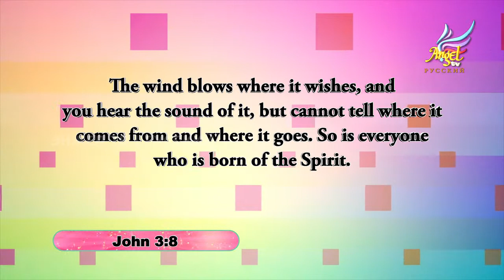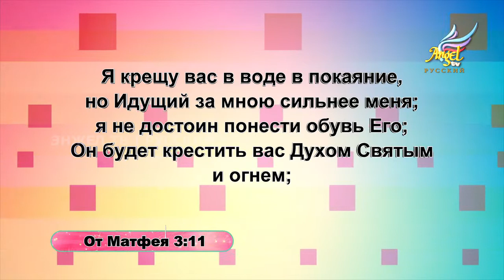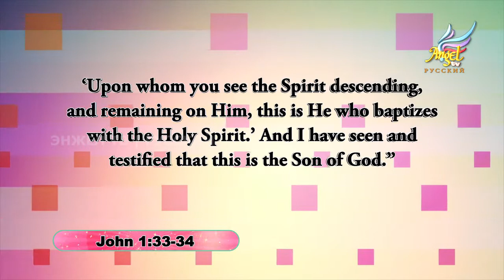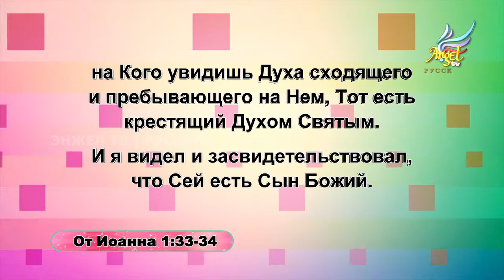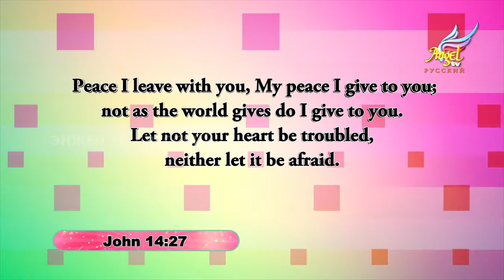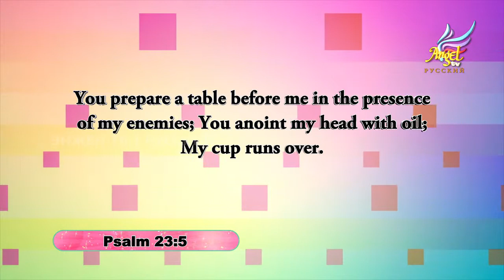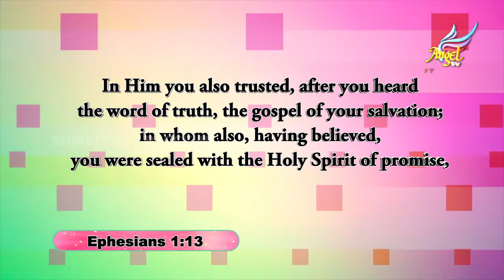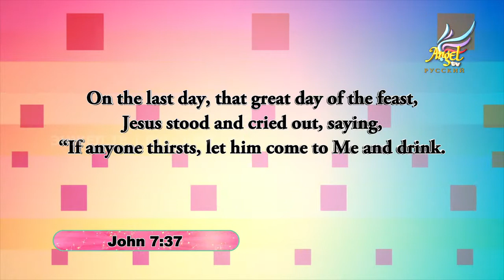Крест Огонь - Эпизод № 277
Символы Святого Духа.